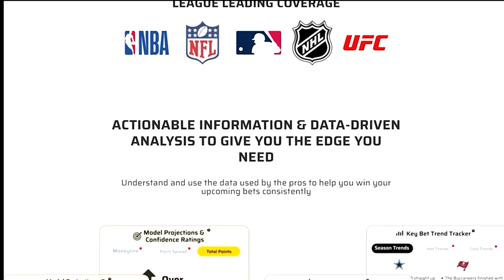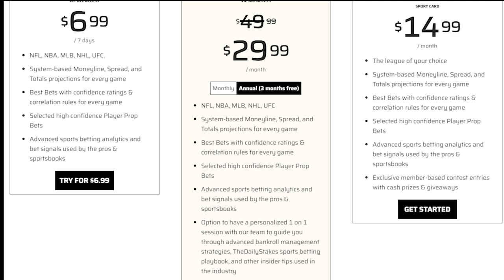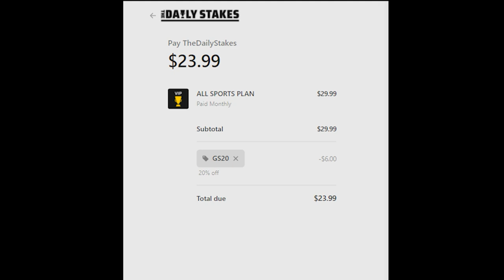NBA 2k22 | Quickest And Easiest Way To Get ALL Your Finishing Badges! Badge Finishing Guide NBA 2k22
NBA 2k22 | Quickest And Easiest Way To Get ALL Your Finishing Badges! Badge Finishing Guide